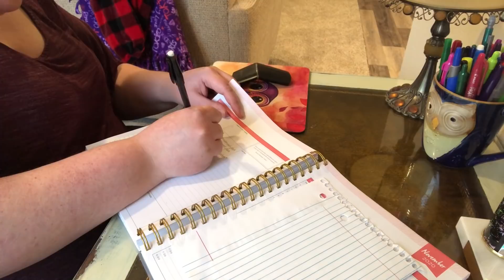WEIGHT LOSS VLOG: Losing weight to LIVE not living to lose weight... (weight loss mindset!)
In this weight loss vlog you get to see a weight loss day in the life of me trying to lose 200 lbs…and talking about the importance of not obsessing over the numbers on the scale or letting weight loss control our lives!

Starting Weight: 380.6 lbs
Goal Weight: 180 lbs
Current Weight: 332.2 lbs (-48.4 lbs)

~~~TIMESTAMPS~~~
Intro – 00:00
Welcome – 00:42
Losing weight to live - 04:52

Any mail can be sent to:
420 S 72nd Ave